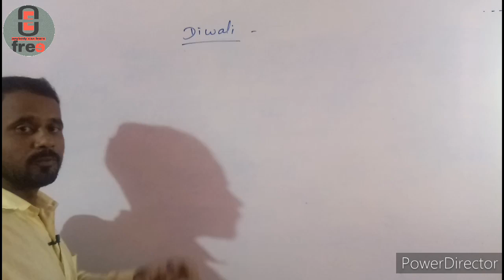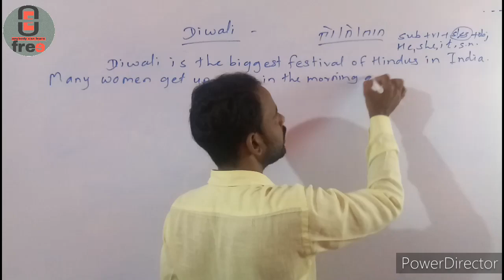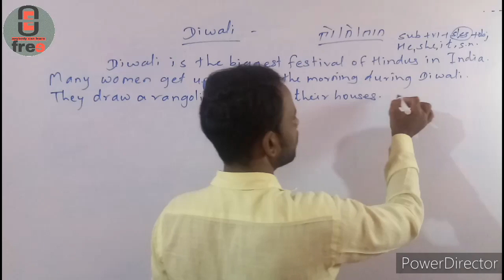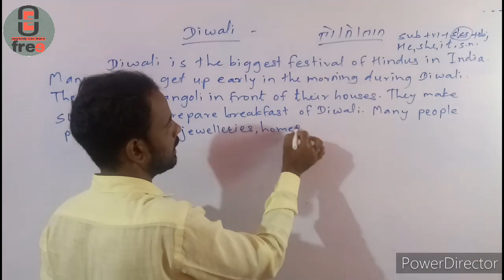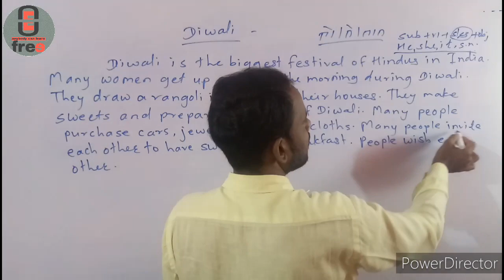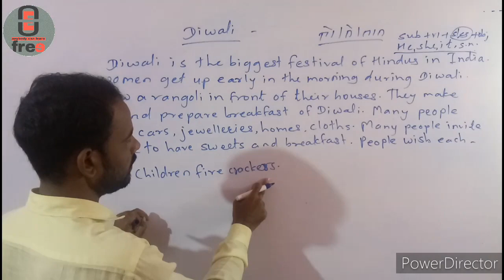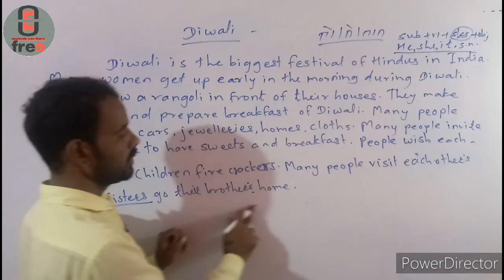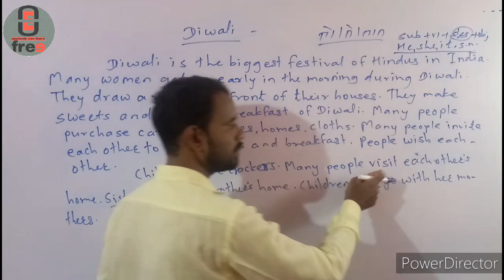Passage translation । marathi to english । by Dkumar sir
या विडेओ मध्ये मी तुम्हाला Passage translation बद्दल माहिती दिलेली आहे। आशा करतो की व्हिडीओ तुम्हाला नक्की आवडेल आणि तुम्ही लाईक नक्की कराल.अजून या व्हिडिओ संदर्भात काही अडचणी असतील तर कमेंटमध्ये विचारा.मी नक्की रिप्लाय करेल. आणि हो चॅनलला सबस्क्राईब करून शेजारील बेल आयकॉन नक्की दाबा।धन्यवाद।

15 मिनिटात सर्व काळ(tense)। all tenses in 15 minites। tense english grammar in marathi

Querries solved

1) dkumar sir
2) free online education
3) dkumar sir classes
4) english grammar in marathi
5) इंग्रजी कसे शिकावे
6) english kase shikave
7) how to learn english
8) passage translation
9) marathi to english